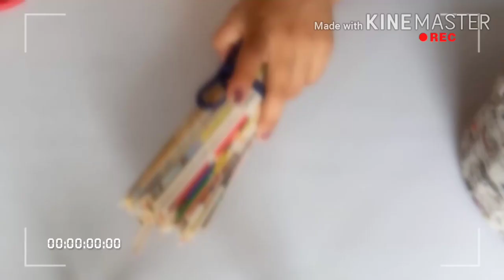Waste paper utilization | Paper craft | Art & Craft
it is made from waste newspaper , magzine. the product made by these material is very usefull and storing your stuff as well as fully eco-friendly products...you can replace your plastic storage box with it 😊😊

plzz support us.